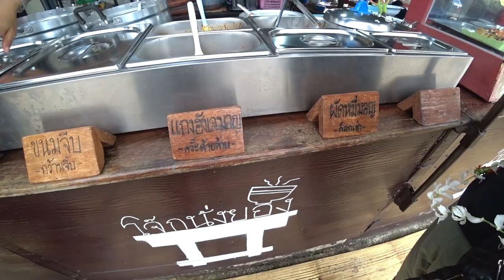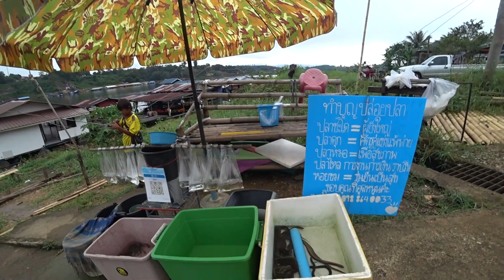SANGKHLABURI Is Incredible 🇹🇭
Welcome to Sangkhlaburi, Thailand 🇹🇭

Sangkhlaburi is located in Kanchanaburi province in the remote West of Thailand pretty much on the border with Myanmar.

We started the day off at sunrise on the wooden Mon Bridge in Sangkhlaburi which is the 2nd longest wooden bridge in the world! We were up this early to see the Buddhist alms giving so we headed over to the Mon Village side.

Thai tourism is very popular here so it was super nice to see this tradition in such a nice peaceful location.

After this we headed to the Mon Market - the Mon people are an ethnic minority hailing from Myanmar. We grabbed some snacks from some lovely Indian lady's here.

Then we had a huge breakfast set from a Mon restaurant which was 140THB for 2 people with coffee and it was delicious!

The owners were so friendly and even taught us a few words in the Mon language! I recommend visiting this little spot the congee and roti with burmese curry was so tasty.

Headed down to the reservoir front and I just couldn't believe how stunning this place is.

Spent the rest of the day wandering round the Mon Village and staring at the incredible beauty of sangkhlaburi from the Mon Bridge.

The thunderstorms every night stopped us from visiting the street food night market but one night the weather was nice so we headed down to meet some kind local Thai vendors and try some delicious new foods and snacks!

We had lots of special new foods aswell as a delicious set of main dishes - pad krapow moo krob & moo pad prik gaeng

Hope you enjoyed the video Sangkhlaburi is truly a hidden gem here in Thailand we love it here ❤️🇹🇭

Please 'Like' the video if you enjoyed watching. It really does help push my videos out there to more people in the big YouTube world.

If you want to help us keep travelling and giving back to local people you can support us right
Revolut - @xellisridingx

0:00 Mon Bridge At Sunrise In Sangkhlaburi
1:42 Buddhist Alms Giving
3:25 Mon Village Market
5:44 Market Snacks
7:42 Delicious Mon Breakfast
11:46 Ladys Teaching Us Mon Words!
14:26 Heading Down To The Reservoir
16:16 Is Sangkhlaburi Worth Visiting?
19:02 Thunderstorm Ruined The Day... Thai Beer Time
20:18 Sangkhlaburi Street Food Night Market
27:38 Fresh Stirfried Food!